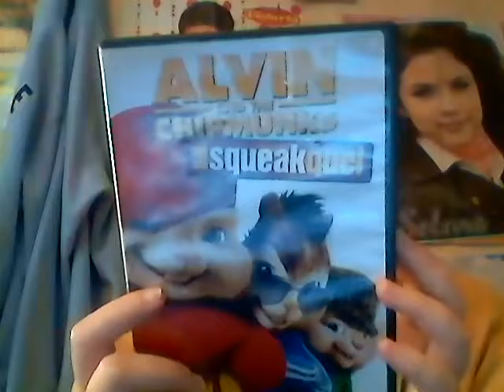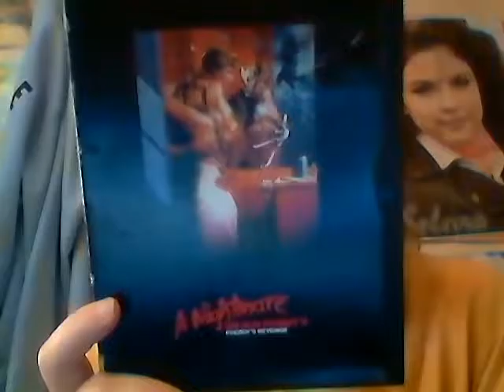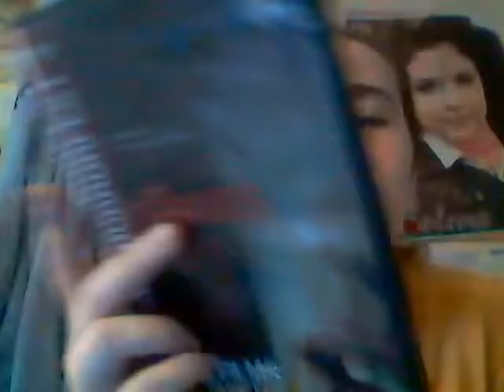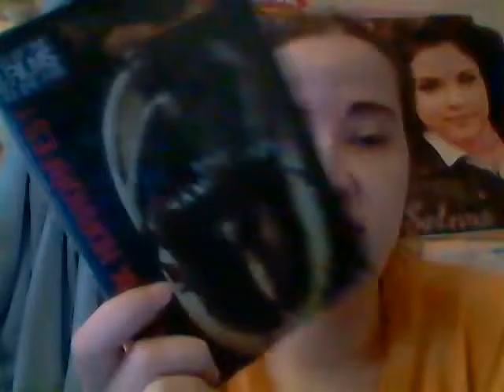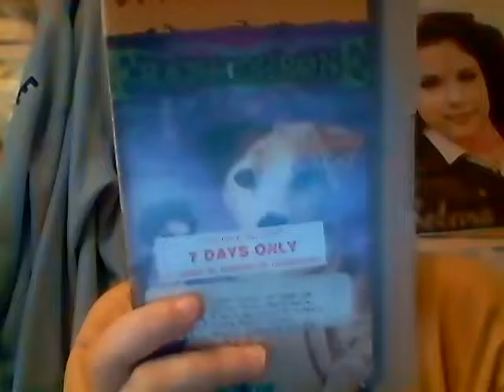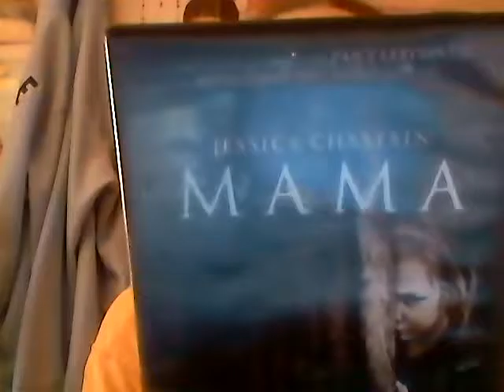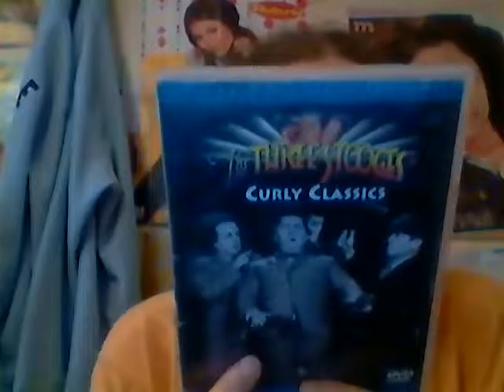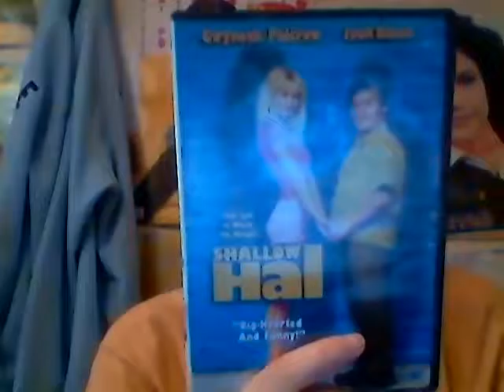movie wrap up june